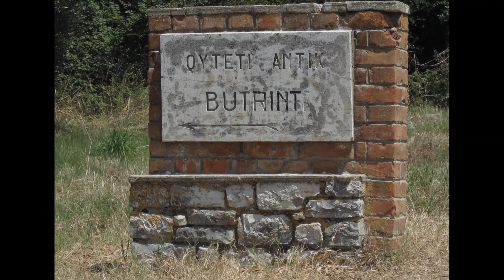Albania znana i nieznana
Dzisiaj pokażę Wam moją podróż po Albanii.